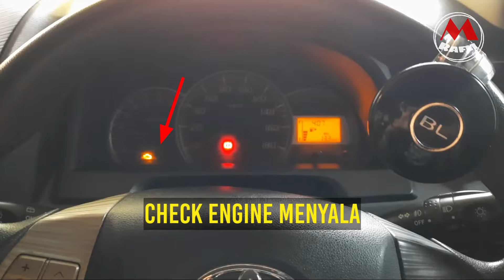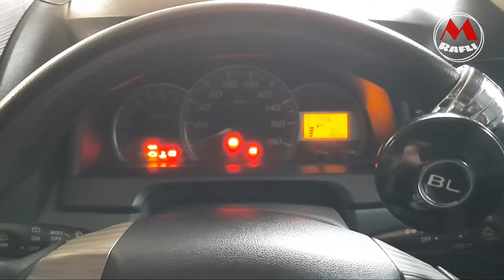Cara Membuka Dan Cara Pemasangan Sensor Oxigen Atau O2 Pada Mobil All New Avanza Veloz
Di video ini saya berbagi tentang pengalaman Cara mebuka sensor oksigen dan cara memasangnya
Smoga video ini bermanfaat khususnya Untuk saya, umumnya untuk teman-teman Semua
Agar teman-teman tidak ketinggalan video Terbaru dari channel ini
TERIMA KASIH🙏